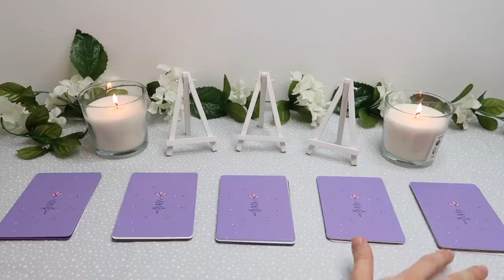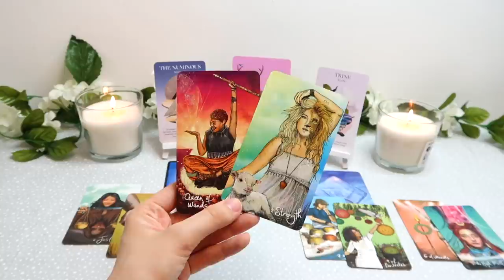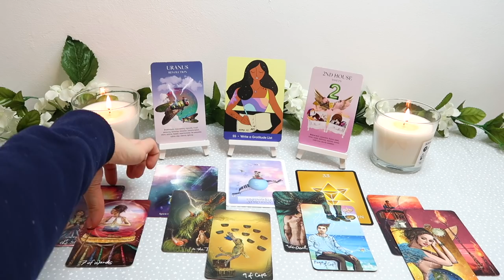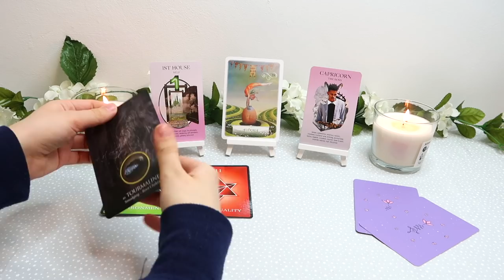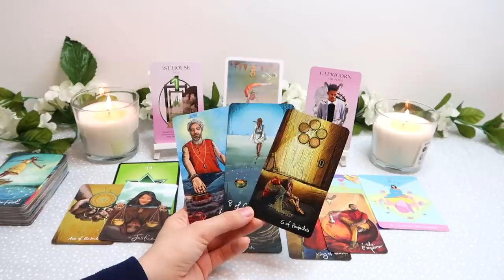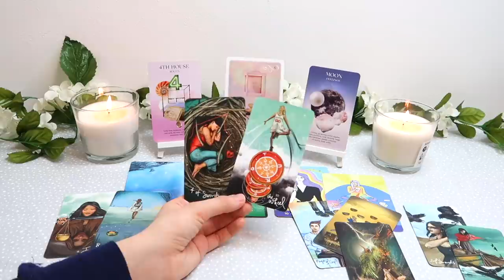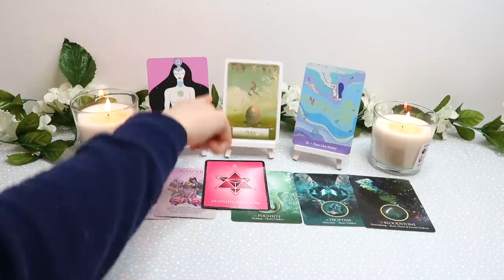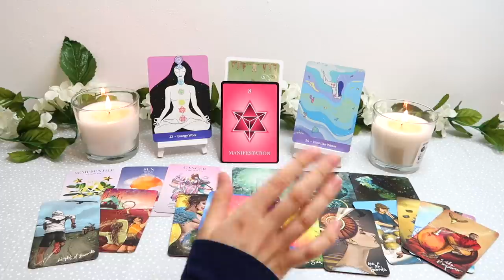🌷🌸 PICK A CARD 🌸🌷 | SPRING 2020 - IN DETAIL! - UNEXPECTED SURPRISES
Decks Used:
- The Original Rider Waite Tarot Deck
- Numerology Guidance Cards

- The Sacred Self Care Oracle

PICK A GROUP:
GROUP 1 - 0:59
GROUP 2 - 14:00
GROUP 3 - 27:28
GROUP 4 - 41:26
GROUP 5 - 53:45

- 30 Minutes

- 30 Minutes

1. How they feel about you
2. What they are going through
3. Your current relationship
4. Your future relationship.
5. Advice.

- 1 Hour and 15 Minutes

 1 Hour and 15 Minutes